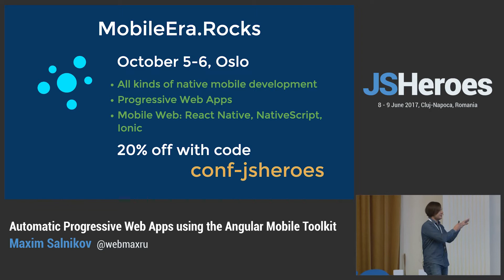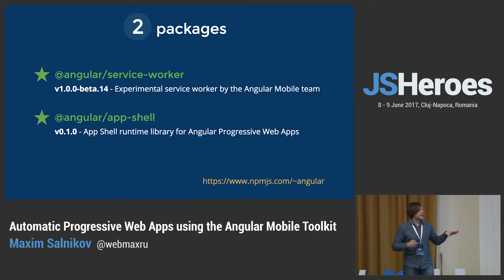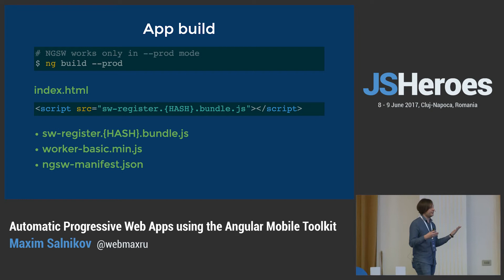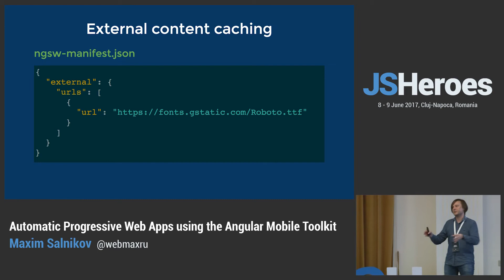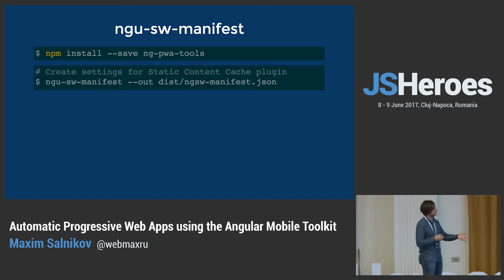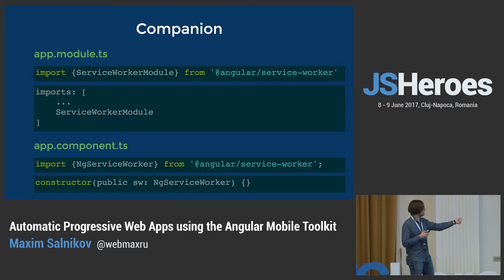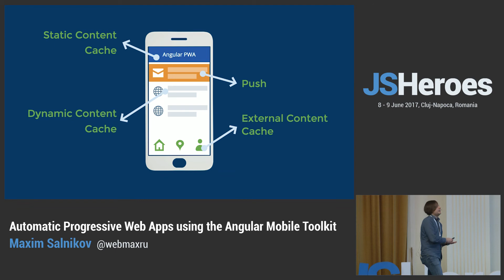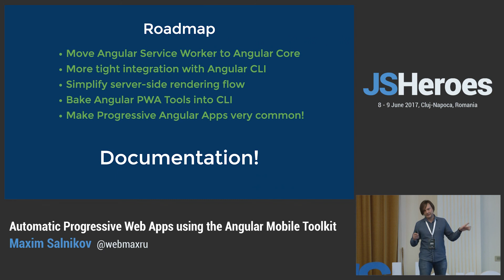JSHeroes 2017 | Maxim Salnikov - Automatic Progressive Web Apps using the Angular Mobile Toolkit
Progressive Web Apps are the next big thing for the web. They combine the advantages of two platforms: searchability and shareability of the web with capabilities and performance of native mobile. As a result, web developers can use their favorite tools to build installable, re-engageable, connectivity independent apps, that can bring native-like performance and user experience.
The Angular Mobile Toolkit makes it easy to get started building PWA. It’s developed to automate main routines and provide us with some nice tools to control the progressive app behavior. During this practical session, we'll have a look at Mobile Toolkit’s main components, and how they take our web app to the next level. With just some simple updates we’ll get installable, offline-capable, mobile-network-friendly Angular app re-engaging users by push-notifications.